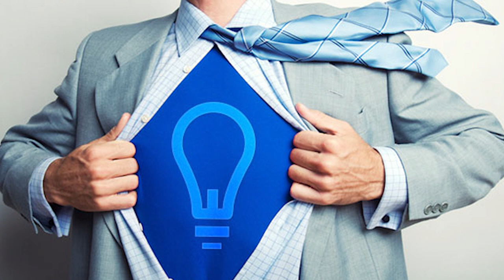job + business Tamil, Small business ideas tamil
உத்யோகம் + தொழில்
is it possible to do Job and Business at the same time?
How to do business while Working
Small Business Ideas with low investments, Tamil
Six type of business Explained
1. Real Estate
2. Tuition Center
3. Insurance Agency
4. Eatable Business
5. Pet animal Breading Business
6. Online Sales Business